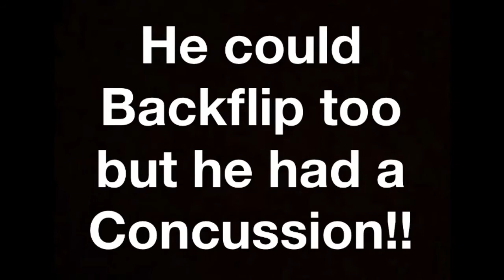Insane Scooter Rider 2016!!